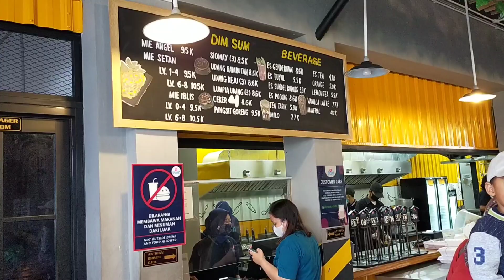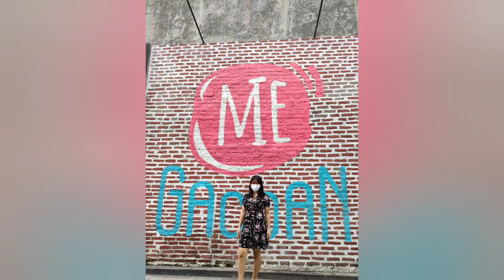Semua "SETAN" kumpul di MIE Gacoan Cirebon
Me Gacoan salah satu tempat makan yang lagi Viral di Kota Cirebon